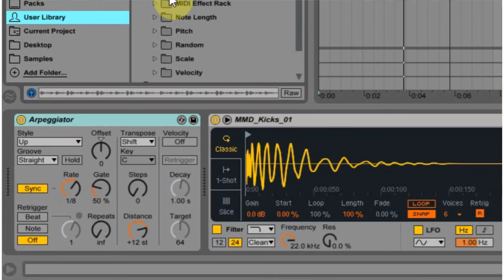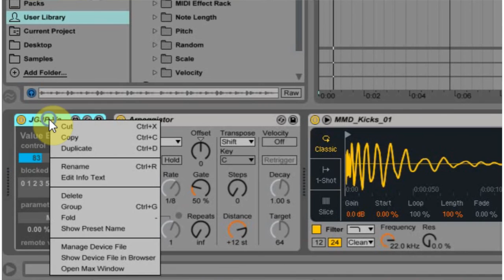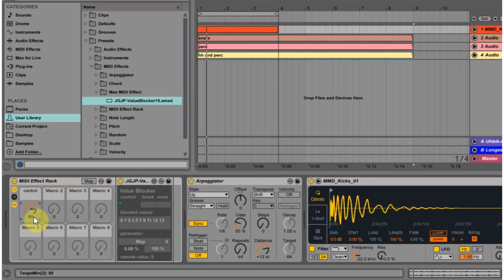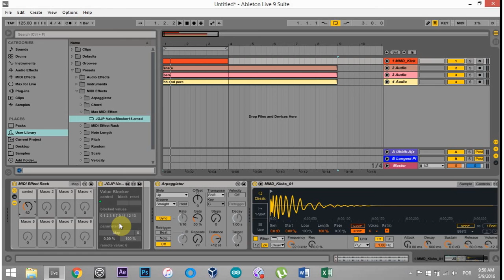Max Patch Monday: Value Blocker Midi Effect [free]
This Free Max Midi Effect allows you to block or skip values of any slider or knob.

There is a video demonstration & tutorial below!

I found a link to this plug in the comment section of my Ableton Live user group on Facebook.  What it does is allows you to skip and/or block values of any device's knobs or slider controls. For example, if you are using the Beat Repeat audio effect and don't want 1/3, 1/12, and 1/128 grid sizes you can easily map the Grid Size parameter to the Value Blocker Midi Effect then block those values.

Once the parameter is mapped the slider on the max device controls it. You can click and drag up or down to change the original parameter. Once the value you want to block is displayed on the original device just click "Block" and the corresponding value will be added to the list of blocked values. What's really cool, if you already know the values you can click and add them with your keyboard instead of adjusting the slider up and down.

For a live setting I found that grouping the device into a rack and then adding the value control of the max device to a macro knob really makes things easier.

DOWNLOAD FOR FREE - Value Blocker by J Garcia

value-blocker-device-max-for-live
Value Blocker by J Garcia